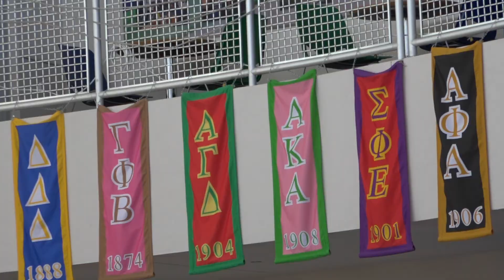TV Pro Team 9372